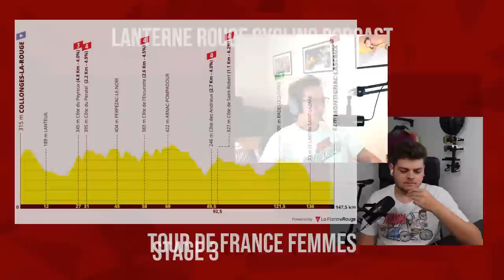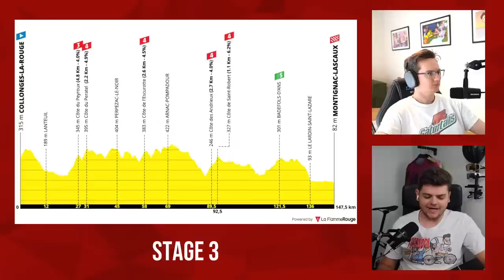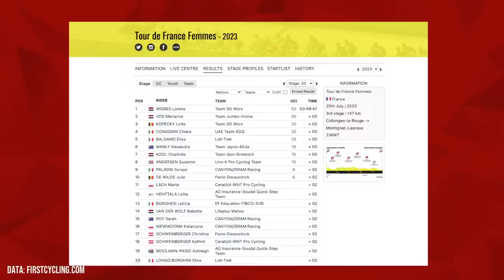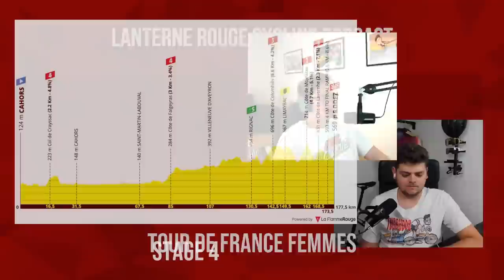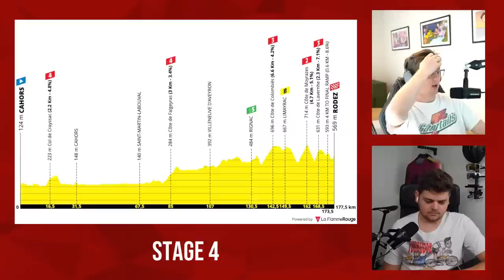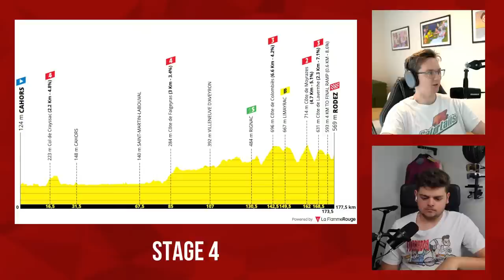Heartbreak On The Line | Tour de France Femmes 2023 Stage 3 | Lanterne Rouge Podcast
In this episode Patrick Broe and Benji Naesen recap the 3rd stage of the 2023 Tour de France Femmes avec Zwift.

Credits:
Photos | Cor Vos (unless stated otherwise)
Profiles | LaFlammeRouge